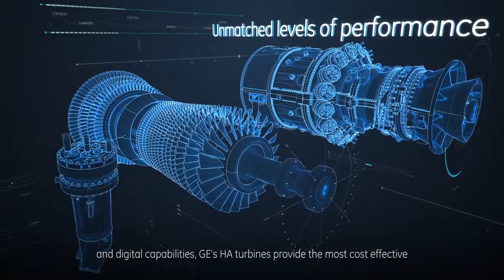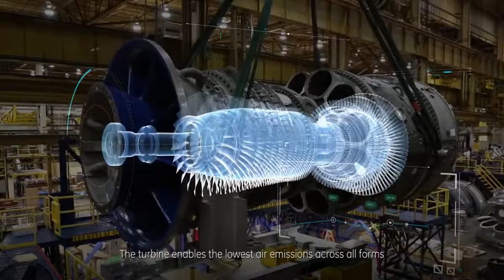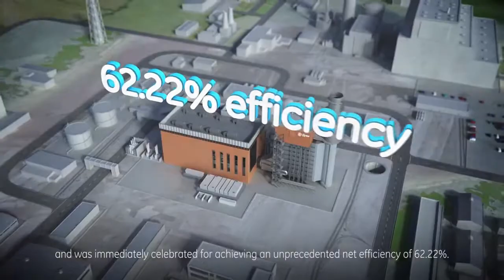Cấu tạo và nguyên lý hoạt động của tuabin khí HA GE 1